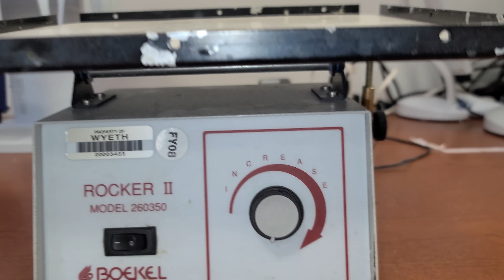Rocker 2 Shaker